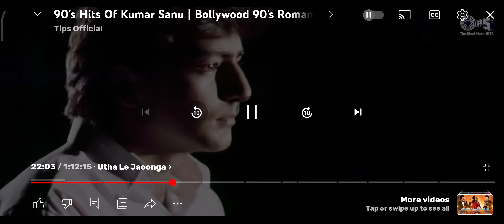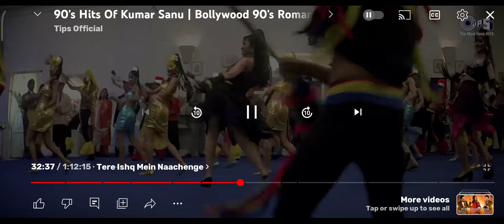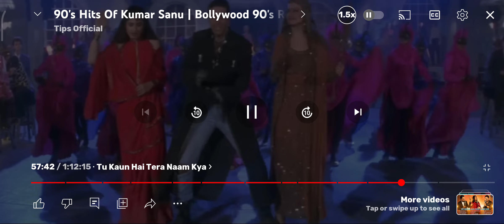Kumarsanu hit video song.